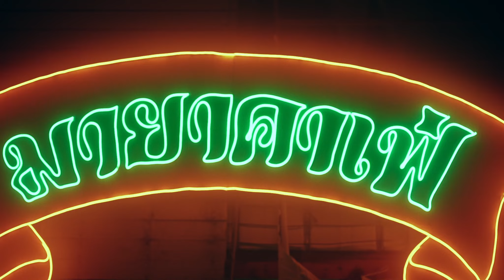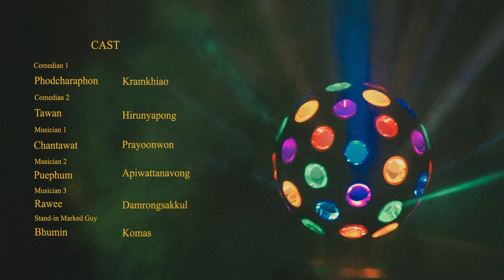Not Again [Ost. Dans La Lune Part II] | Papunnn Original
"Dans La Lune" directed and written by Korarat Amatayakul

"Not Again" by Puephum Apiwattanavong [Papunnn]
Chorus by hochimm
Mix & Mastered by Boripat saengsiri

Been for a long pause for my music career since my life has been a roller coaster. Here I made "Not Again" reflecting Ben's thoughts of being lost in his nightmares, as a part of "Dans La Lune" short film by Plaifah !

Big thanks for allowing me to be featured as one of the songs in her thesis film. She is so talented with huge career ahead, go support her !! 🙆🏽👏

And anyone who has not seen "Dans La Lune Part I" please go check it out ! There is another amazing song by Owen (I am actually a fan of his band, YODSARUN🎸😎)

Running on the wheel of time
Losing who I am alive for
Cry...

Available on streaming platform ! 🎧